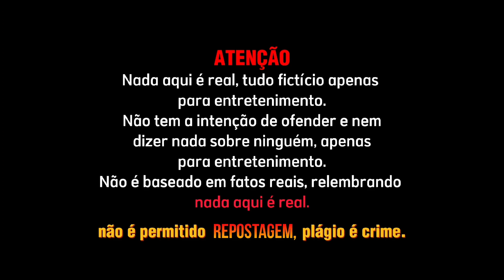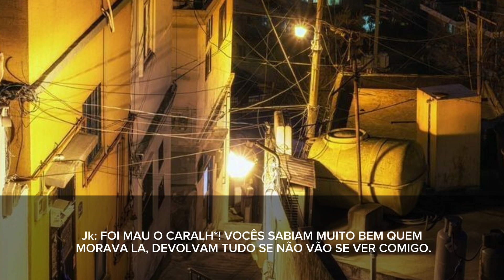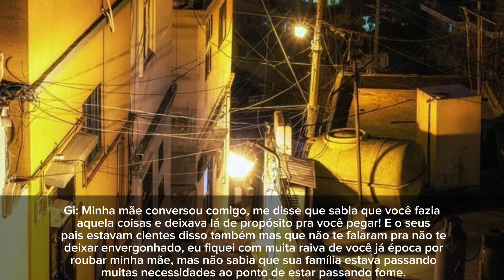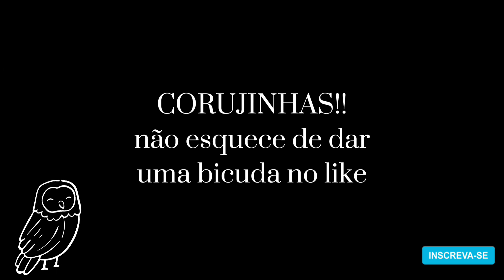IMAGINE JUNGKOOK - Favela e Patricinha (4/5)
▥ PLAYLIST PARA VOCÊ ▥